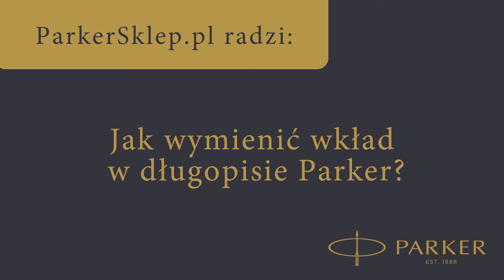Wymiana wkładu w długopisie Parker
Parkersklep prezentuje film instruktażowy pt. "Jak wymienić wkład w długopisie marki Parker"